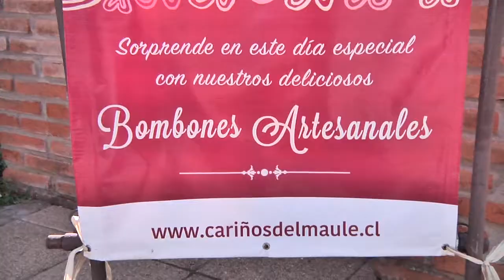PREPARATIVOS PARA EL DÍA DEL AMOR